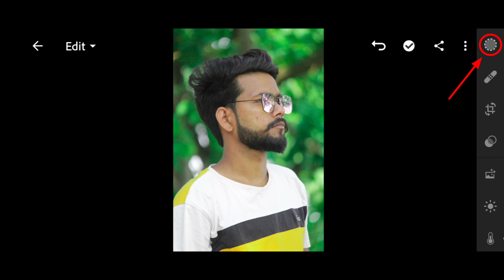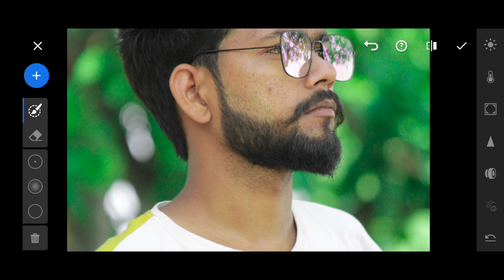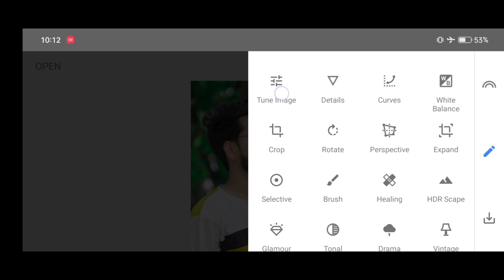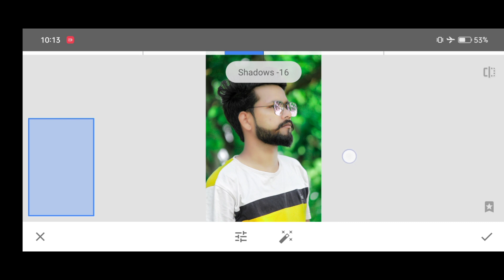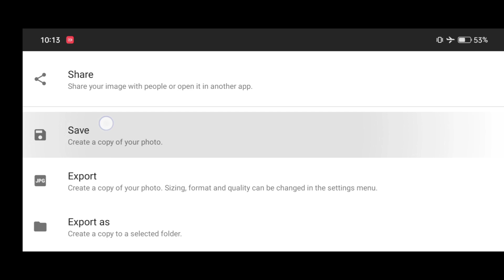snapseed trick oil paint + face smoothing perfect editing | face smooth editing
photo editing
snapseed editing

▶PROFESSIONALS 4k Quality Background Remove